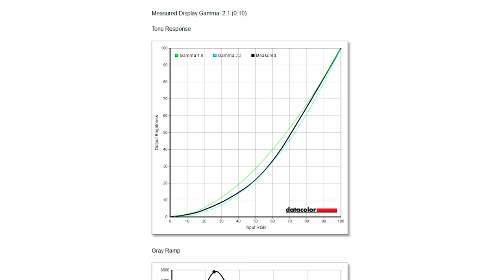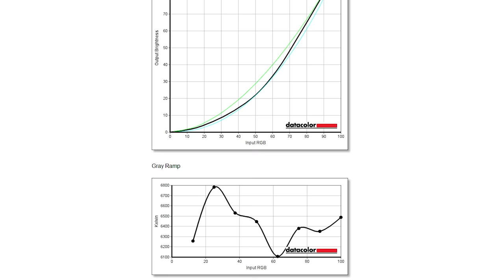Màn Hình 32" 2K 144Hz Giá Quốc Dân | HANOICOMPUTER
► Màn hình chơi game tần số quét cao đang dần trở nên phổ biến và có mức giá rẻ hơn bao giờ hết. Trong đó có một hãng OEM lớn nhất Trung Quốc là HKC đã lấn chân vào với một loạt màn hình chơi game tần số quét cao giá rẻ.

► Trong đó nổi bật nhất là mẫu HKC M32A7Q với thông số phần cứng cực kỳ ấn tượng. Hoàn toàn tương đương với những mẫu màn hình cao cấp.

► Liệu nó có đáng để lựa chọn hay không? Các bạn hãy cùng Hanoicomputer tìm hiểu trong video này nhé!

* Showroom 1: Số 129+131 Lê Thanh Nghị - Hai Bà Trưng - Hà Nội
* Showroom 2: Số 43 Thái Hà - Trung Liệt - Đống Đa - Hà Nội
* Showroom 3: A1-6, Lô 8A Lê Hồng Phong – Ngô Quyền – Hải Phòng
* Showroom 4: Số 57 Nguyễn Văn Huyên- Cầu Giấy - Hà Nội